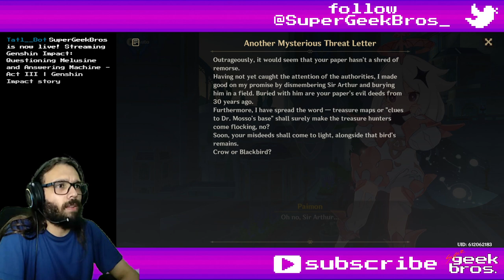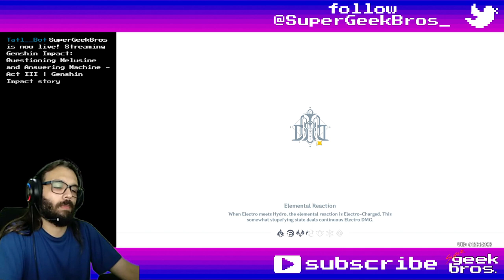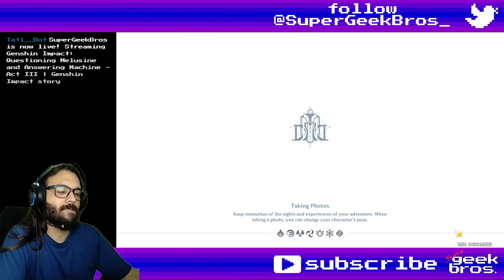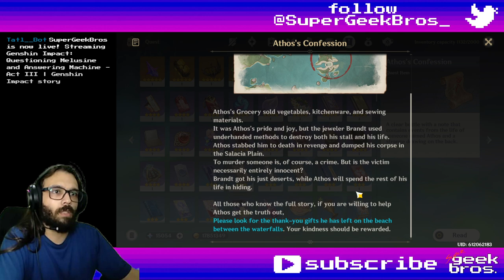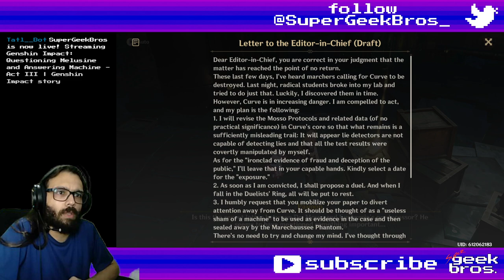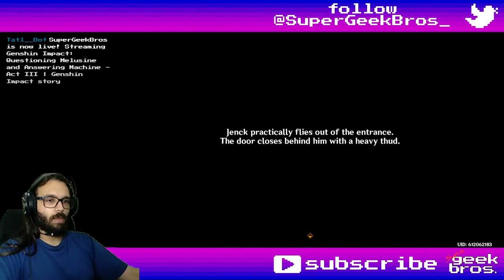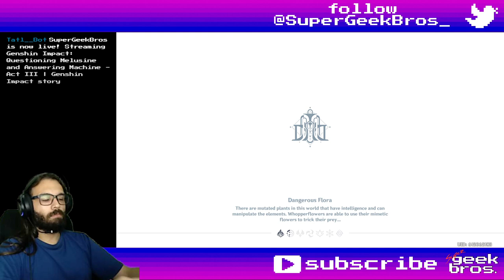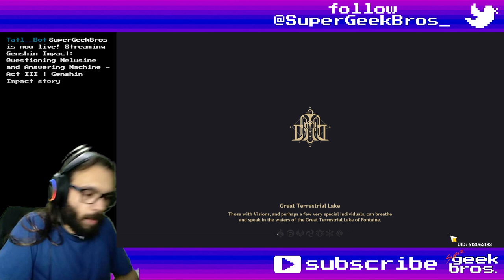Questioning Melusine and Answering Machine - Act III | Genshin Impact story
Title: Questioning Melusine and Answering Machine - Act III | Genshin Impact story